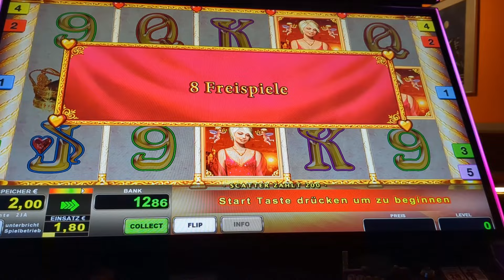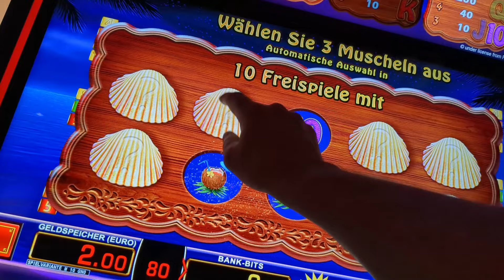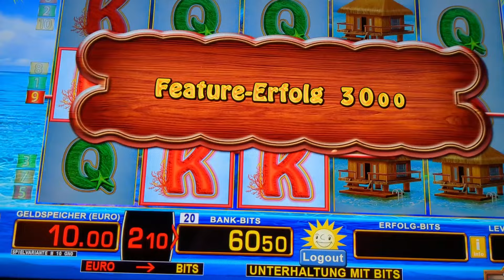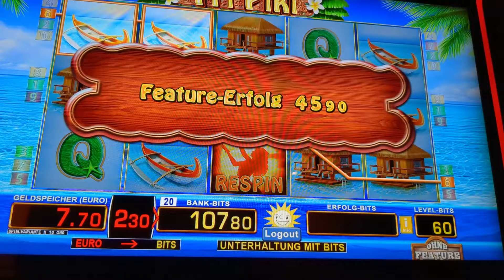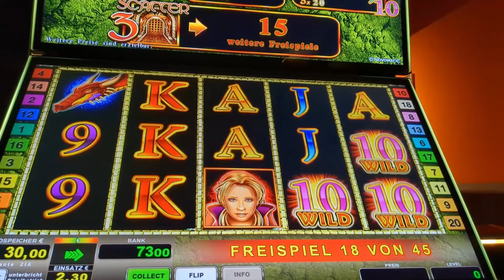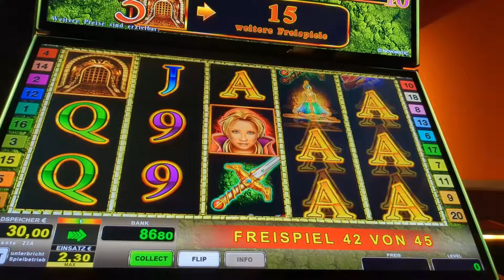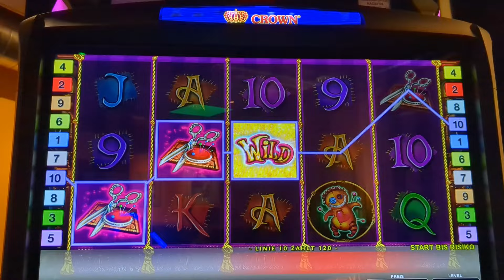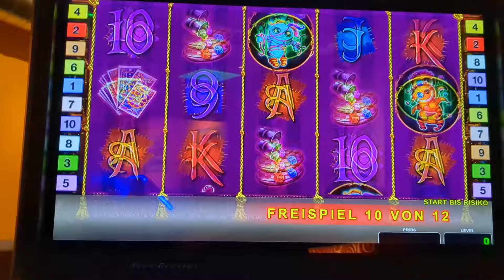🍶Tri Piki wenn will geht es sehr schnell nach Oben🍶Novoline🍶Merkur🍶Echte Spielo🍶Kein Stativ🍶Verstand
Hey Leute

es gibt ein neues Video, wünsche ganz viel Spaß damit, lasst es euch gefallen und gute Unterhaltung!
Viele Grüße Didi